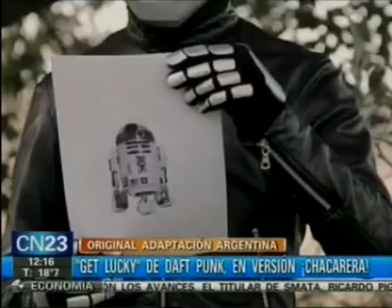"Get Lucky" de Daft Punk, en version ¡Chacarera!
Original Adaptacion Argentina.